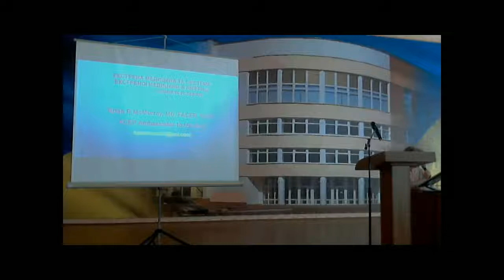Черкаська медична академія - конференція (День другий)